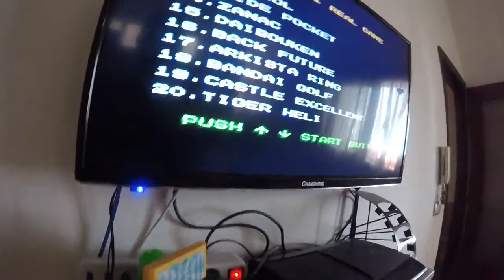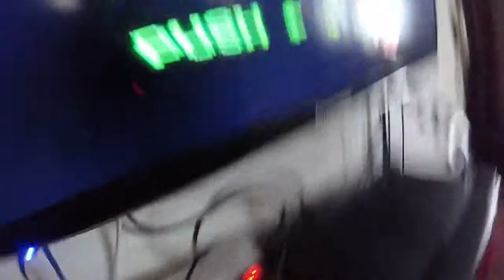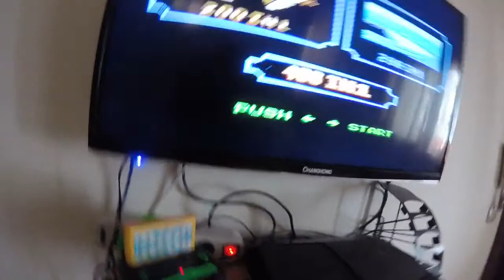Primo avvio console cinese nera e verde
Otimo